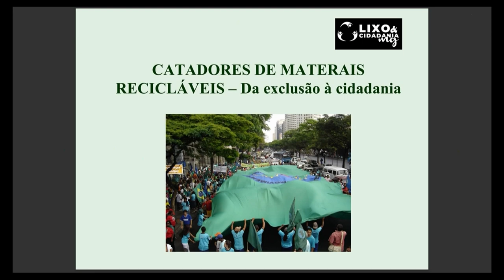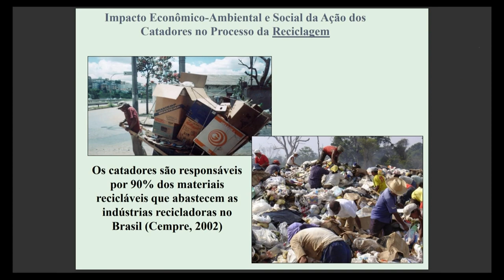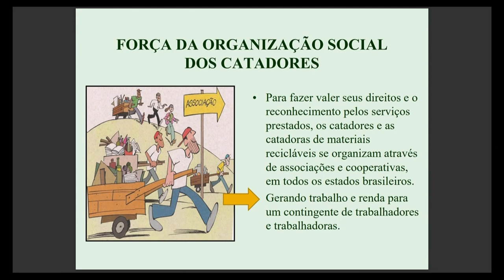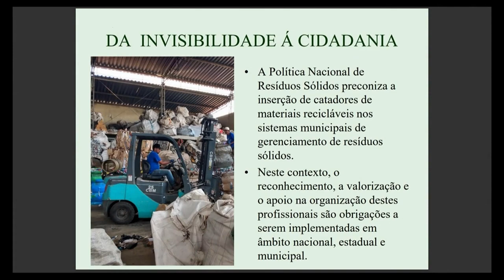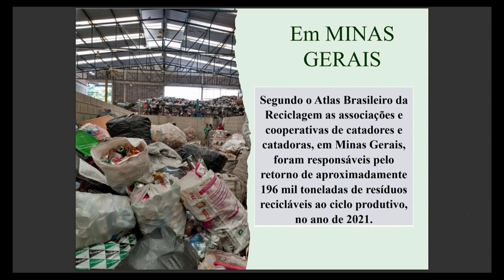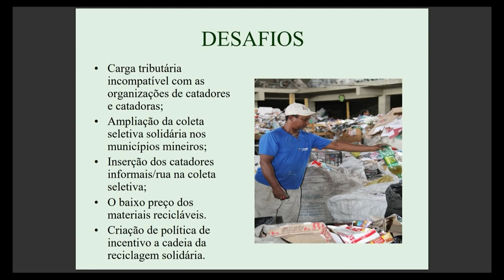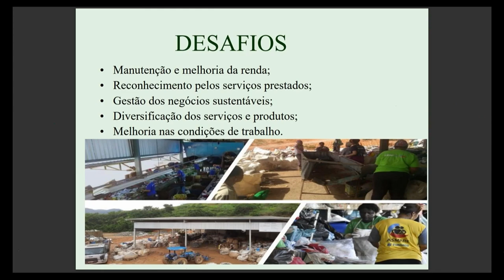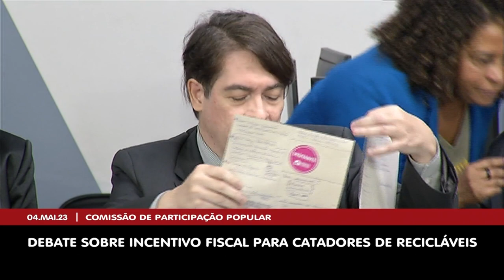04/05/2023 09:30 - Comissão de Participação Popular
Finalidade da audiência: Debater a necessidade de concessão de benefício ou incentivo fiscal,  especialmente relativos ao ICMS, incidentes sobre  as operações internas de saída de material reciclável oriundo de catadoras e catadores ou de associações por eles formadas.